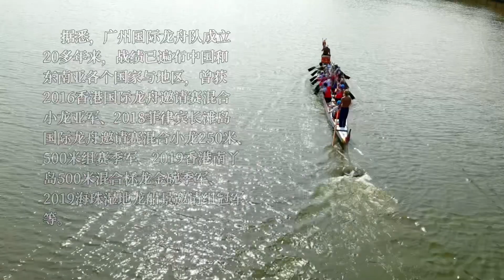Guangzhou International Dragon Boat Team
廣州國際龍舟隊成立於1998年，成員基本是在穗對龍舟運動感興趣的外國人，20多年來，他們在世界各地的龍舟比賽中屢屢獲獎。
作者：小羊拍客@李奇淵攝影